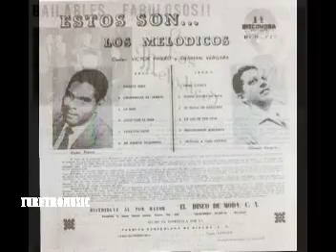RECUERDOS DE LOS MELODICOS - 1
ORQUESTA LOS MELÓDICOS DE VENEZUELA SELECCIÓN DE CANCIONES DEL RECUERDO VARIOS CANTANTES QUE ESTUVIERON CANTANDO CON ESTA PRESTIGIOSA ORQUESTA VENEZOLANA - DAMOS COMIENZO UNO GRUPO DE VÍDEOS Y RECUERDOS DE TODOS LOS INTEGRANTES DE LOS MELÓDICOS -
estos fueron sus integrantes - femeninos -
Norma Lopez
Emilita Dago
Teresita Marti
Mary Ann
Lee Palmer
Veronica Rey
Doris Salas
Molly Dick
Iona Capriles
Diveana
Liz
Floriana(†)
Yamile
Mayerling
Maria Jose
Angie
Chiqui Tamayo
Yurma Rodríguez
-Cantantes Masculinos -
Victor Piñero †
German Vergara
Chucho Labrador
Niro Keller
Manolo Monterrey †
Rafa Galindo †
Rafa Perez
Willy Quintero
Oscar Santana
Cherry Navarro †
Perucho Navarro
Daniel Alvarado
Chico Salas
Oswaldo Delgado
Gustavo Farrera
Ciro Rodríguez
Roberto Antonio
Miguel Moly
Milton Pereira
Hildemaro
Socrates
Tony Huerta
Ramon Alberto
Johnny
Alexander Faria
Javier Marcano
Cheo García †
Ernesto Renán
Germán Vergara
Niro Keller
Omar Ferrer
José Antonio
Argenis Carruyo
Idelmaro Jos -
Los Melódicos es una orquesta de baile fundada el 15 de julio de 1958 por Renato Capriles, director musical, con apoyo del director Luis María Frómeta, Billo Frómeta en respuesta a la disolución circunstancial de la orquesta Billo's Caracas Boys